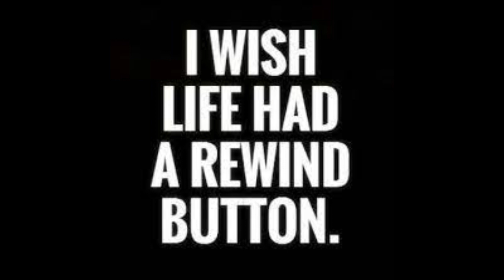Memorable Mistakes - Full 2023 Discography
This is the discography of my 23rd alias during last year.

The period spans from January 10th, 2023 to December 21st, 2023.

- TNYJ